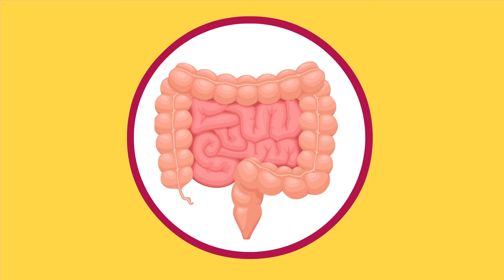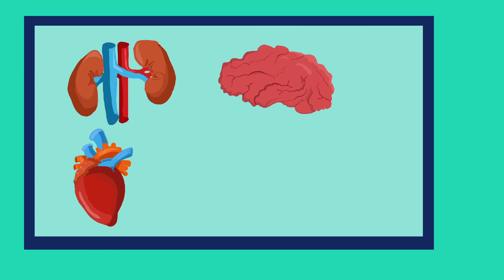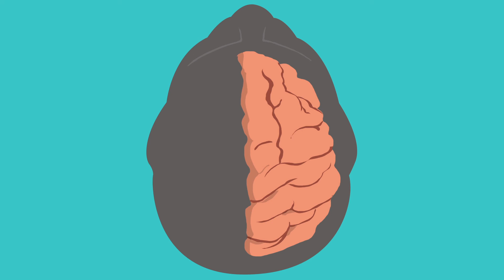Your Body Can Survive Without These Organs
You can survive without THIS organ??
Livers, brains, intestines, eyes, kidneys, what do and don't you need to survive? Some of these organs are obvious but others. will surprise you! The human body is full of body parts and organs we don’t actually need to survive (although things definitely run a lot smoother when they’re there). So what exactly can you do without? It's common knowledge that you don't need your tonsils or appendix to survive, but it turns out that thats just the tip of the vestigial iceberg. Parts of your body have the ability to regenerate, allowing for live donation to others.